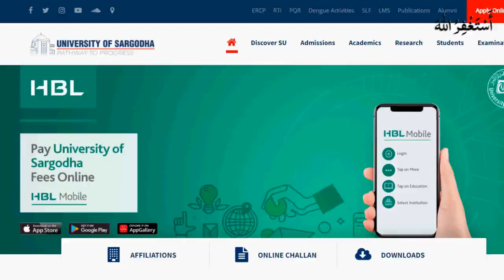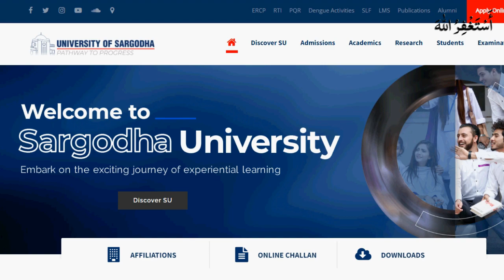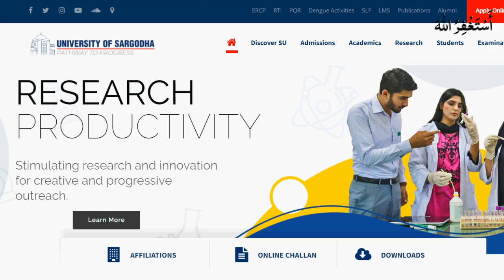Result Date of BA BSc ADA ADS 2023 Exams | Sargodha University Result 2023